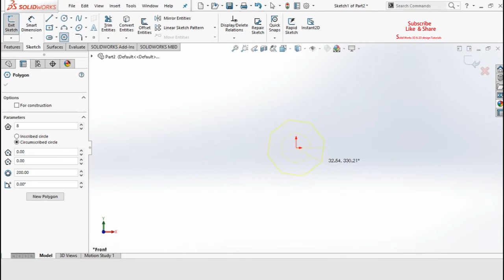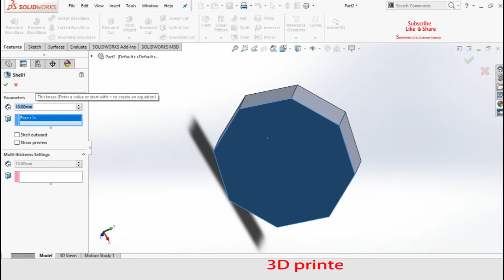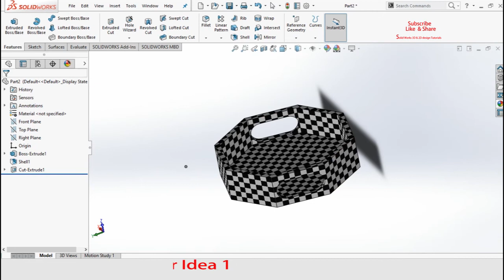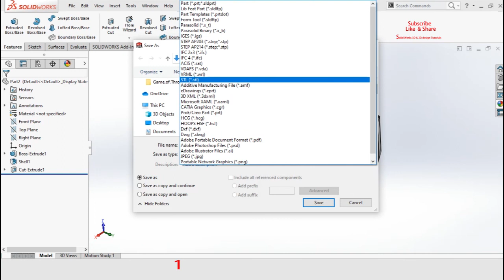Awesome 3D Print | IDEA NO . 01 | Polygon | shell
Learning Outcomes :
1.Polygon
2. Extruded boss
3.Extruded cut
4.Shell

Software Used:
1.Solid works
Learn fast with an Expert
Note: For better understanding decrease video speed.

Thanks